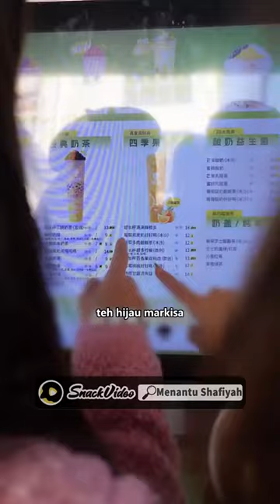Tapi Kami Hanya Mengerti Pada Orang Yang Kami Perdulikan_Mertua Idaman (Shafiyah & Tini)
Galery film
Galeryfilm_filmpendek